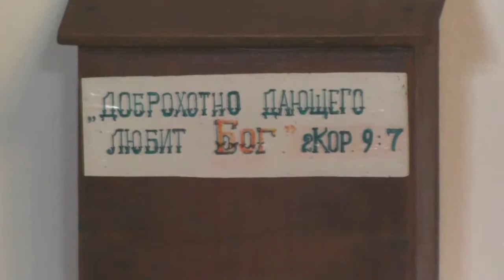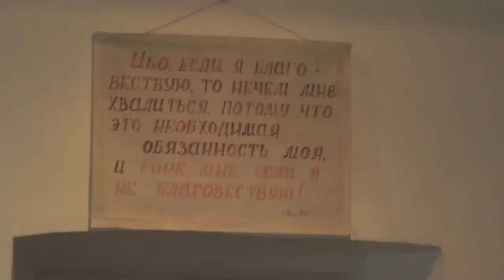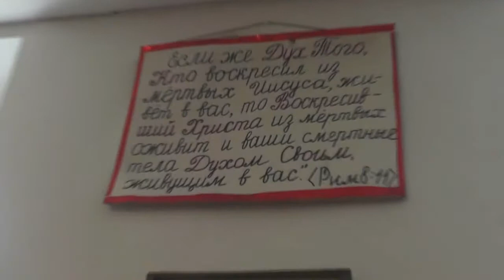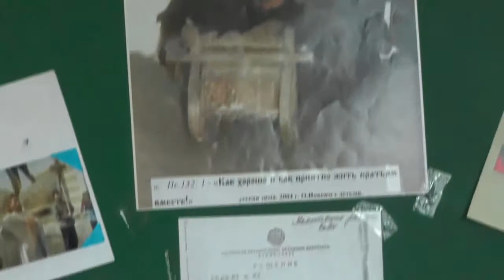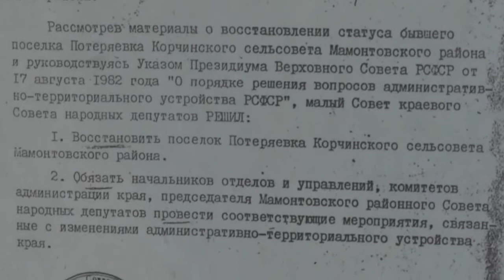№1. 17. 05. 2015. День деревни. Священство Христово ликует!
Снимал Пащенко Владимир